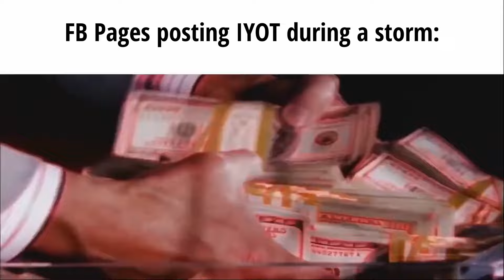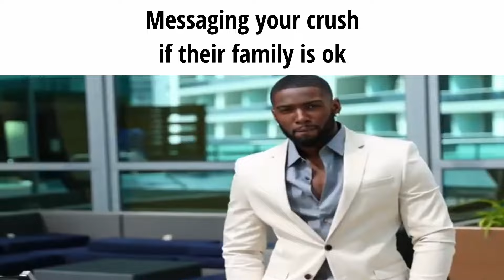Philippines Weather Slander